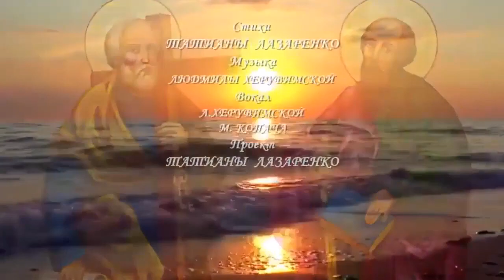С окончанием Апостольского поста и памятью св. апостолов Петра и Павла! Именинников - с днем Ангела!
Один из них был просвещенным иудеем,
Безумно ненавидящим Христа,
Другой – обычным рыбаком из Галилеи,
Чья участь – тяжкий труд и нищета.
Но вот случилось чудо – прикоснулся
Господь к коснеющим в грехе устам,
И Савл от сна духовного проснулся,
Христову правду приняв, Павлом стал.
А Петр оставил рыбарские мрежи
И тотчас, не колеблясь ни на миг,
Он навсегда забыл о жизни прежней,
В Христа уверовав, последовал за ним.
Святую мудрость Павла дай мне, Боже,
И простоту Петра, о Господе любовь,
Последовать повсюду за Тобой
@Музыка Людмилы Херувимской, вокал Л. Херувимской  и М. Копача